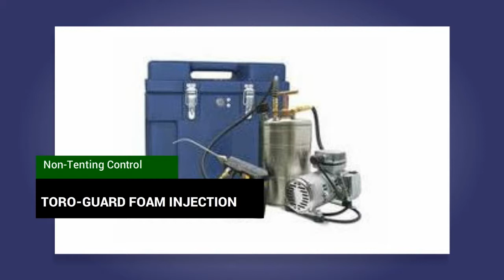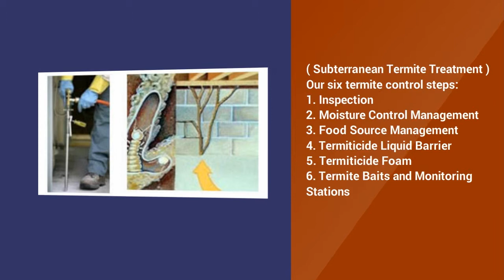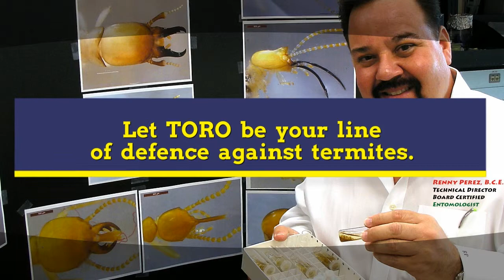Termite Control Services in MIAMI, FL (Termite Protection & Treatment)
We do:

Termite Services in MIAMI, FL
Termite Control in MIAMI, FL
Termite Control Services in MIAMI, FL
Termite Protection in MIAMI, FL
Termite Treatment in MIAMI, FL